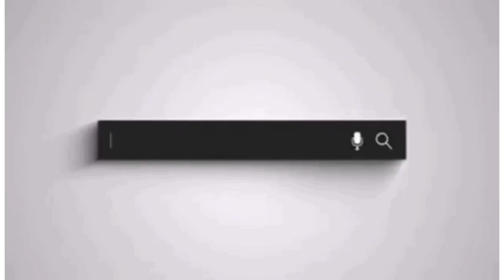Yazi's Quest 73 -80 Candy Crush